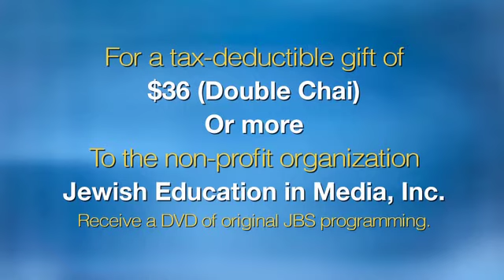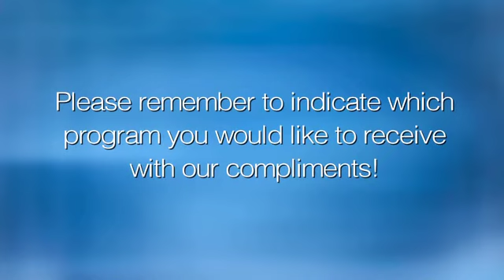L'Chayim: JNF's Russell Robinson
CEO of the Jewish National Fund (JNF) Russell Robinson discusses the varied ways his organization imagines and implements visionary changes for Israel and world Jewry. With Mark S. Golub on L'Chayim.